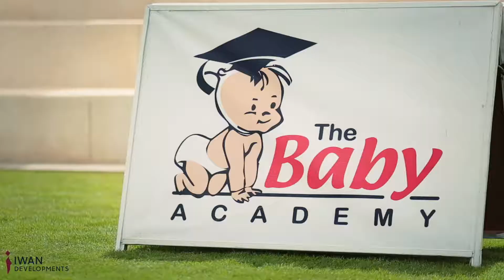IWan Mother's Day Event - Highlights video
[Picturate.me]